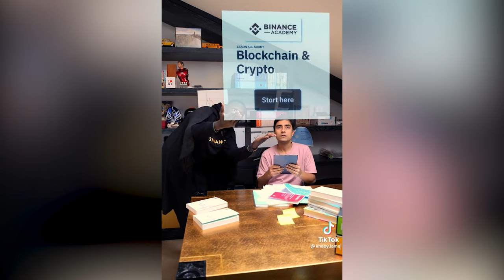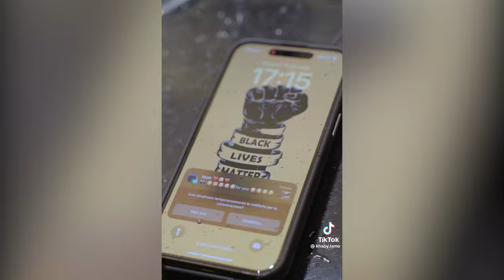Khaby Lame | Comedy TikTok 2023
Khabane Lame (born 9 March 2000) is a Senegalese-born TikToker based in Chivasso, Italy. He is known for his TikTok videos in which he silently mocks overly complicated life hack videos. As of 2021, Lame is the second most-followed TikToker.

How much Khabane lame earn from TikTok?
Khaby Lame is estimated to be making $200,000 per month. In an interview with the New York Times, the social media personality admitted that he gained popularity online due to the 'global language' he speaks. He added: “It's my face and expressions which make people laugh.”

Is Khaby Lame mute?
His early posts were mostly in Italian, with Italian subtitles; sometimes Mr. Lame spoke in his native, northern-accented tongue. ... Lame said in an interview on Wednesday, a national holiday celebrating the birth of the Italian Republic. His muted reactions, he said, are a “global language.